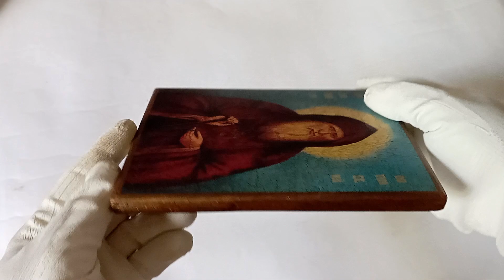Christian Orthodox Icon of the Saint Ambrose of Optina